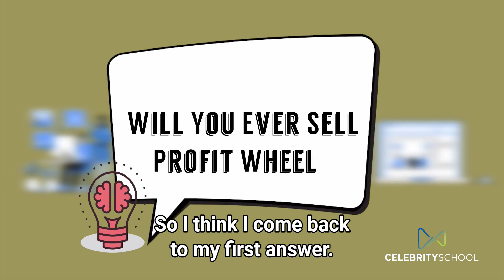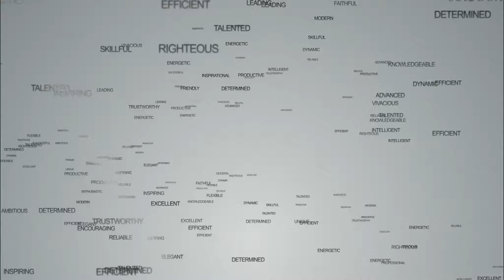How to build global company?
Vivek Bhargava shares the strategy behind creating a Global brand, and he discusses how to capitalize on well-loved brands to maximize growth.